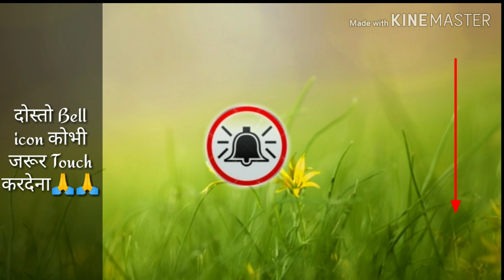Lakme Absolute Perfect Rediance Skin Lightening Day Cream With Sun-Protection || use & Benefits.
Lakme Absolute Perfect Rediance Skin Lightening Day Cream With Sun-Protection Review.

Dosto ajke is video me, mene Lakme Absolute Perfect Rediance Skin Lightening Day Cream ke bare jankari diya hai. Umid karta hu eya video apke liye kafi helpful sabit hoga to Dosto video achcha laga to Like or Share karna na bhule💖💖🙏🙏 or age ane bale orbhi achche achche jankari ko sabse pehle dekhne ke liye channel ko Subscribe or Bell icon ko press karna bilkul na vule💐💐

More Top Choiceful Product For You, Check From This

1. My Mobile
2. My Tripod
3. My Mike
4. My Camera
5. My Laptop